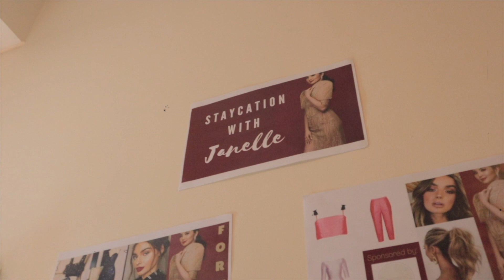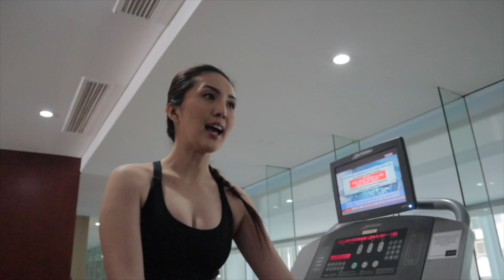BTS: Staycation Looks l Janelle Tee